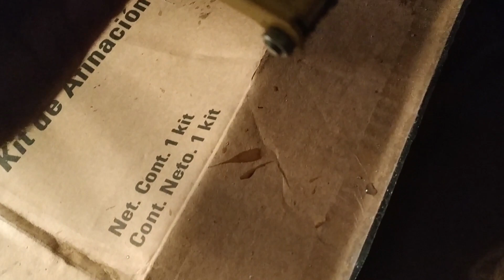CAMBIO DE ACEITE Y FILTRO DE SONIC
QUE TAL AMIGOS AQUÍ DE NUEVO CON UN VÍDEO CORTO DE COMO CAMBIAR ACEITE Y FILTRO DE ACEITE  MADAMAS ASÍ FÁCIL EN UN DOS POR TRES SALUDOS